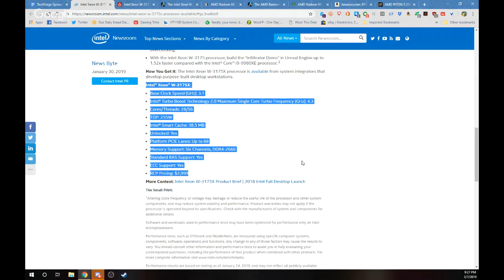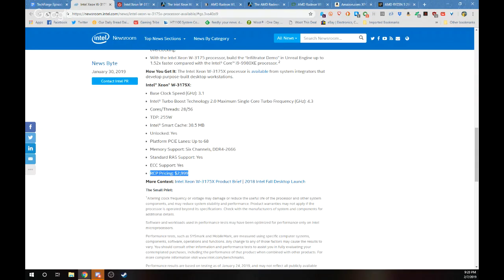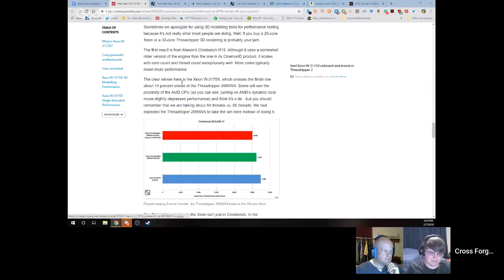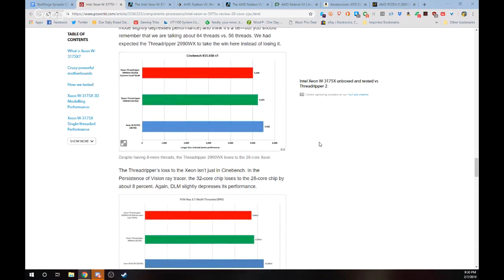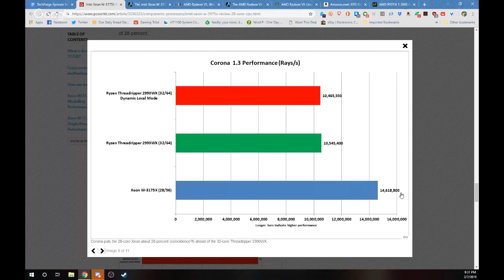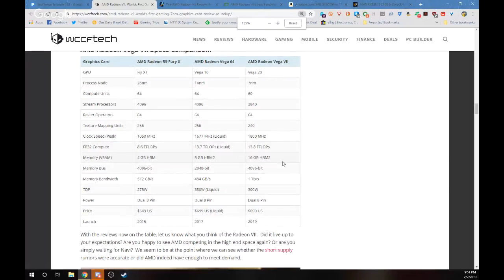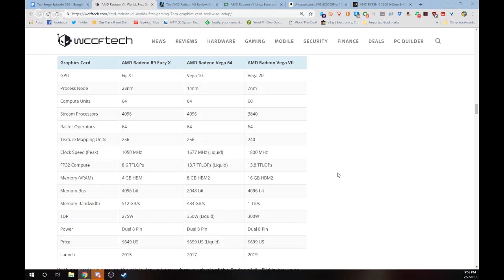Techforge: Radeon VII, Intel Xeon W-3175X, and Nvidia Stock Tanks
Become a CFG Patron for as little as $1 a month